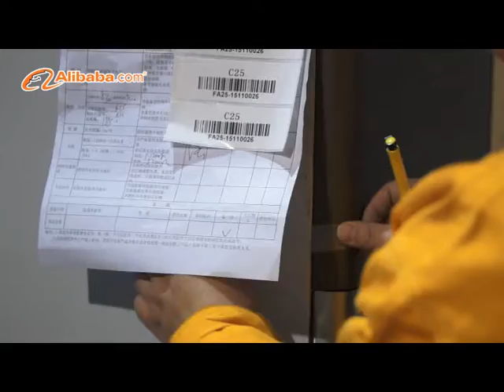Snooker Ice Machine Factory Profile Video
Shanghai Chuangli Refrigeration Equipment Co.,Ltd ( Snooker ice machine ) is professional for commercial ice machine more than 13 years in Shanghai China. As a top ice machine manufacturer we have exported ice machine more than 87 countries to all over the world.
We produce six different ice shapes machine such as Cube/ Bullet/ Nugget/Flake/ Crescent/ Chewblet ice machine. .Our machine has acquired Energy Star, DOE, ETL, ETLS , CE, CB, RoHS, KC , ISO-9001 etc different certifications which can meet customers requirement from different countries.  Welcome to join us and hope we can also be your a good supplier and partner near future.